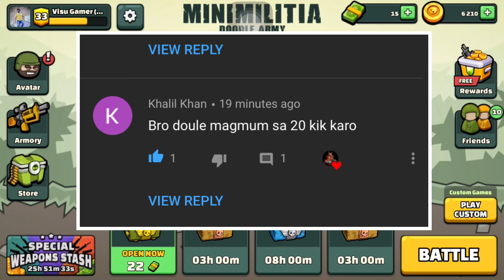Da2 | Mini Militia Dual Magnum Challenge | Mini Militia 3challenge Gamplay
TITLE - Da2 | Mini Militia Dual Magnum Challenge | Mini Militia 3challenge Gamplay | @VISU Gamer

The Best Game play You Will Never see! MINI MILITIA -doodle Army 2 !!

LIKE For more Next Exciting Video's

Visu Vishwakarma Second Chennal link 💥

How To Upgrade Guns Fastly in Mini Militia

How To Level Up Faster in Mini Militia
Best Settings With Full Explanations Mini Militia

Best Controls and Settings Mini Militia

Played on I Phone 6S